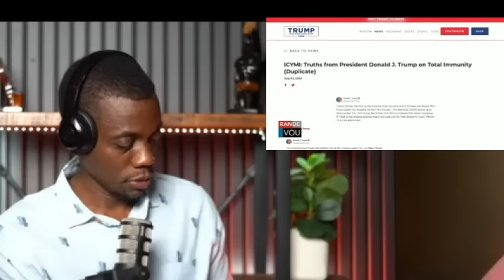LAVWADLAMERIK 3 Juillet 2024 NOUVEL CHO CHO